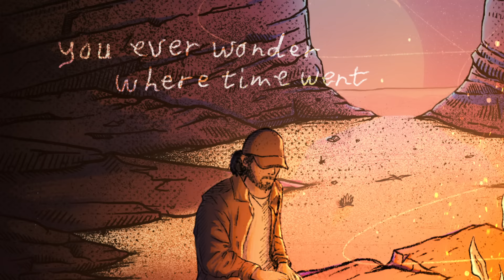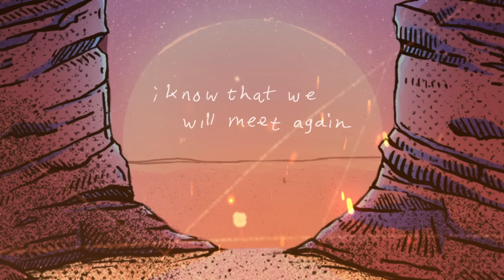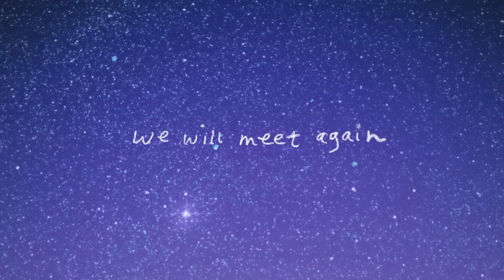San Holo & Jai Wolf - We Will Meet Again (Official Lyric Video)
Lyrics:
You ever wonder where time went
Lost in the stars with all your friends
This life might be out of our hands
But I know that we will meet again